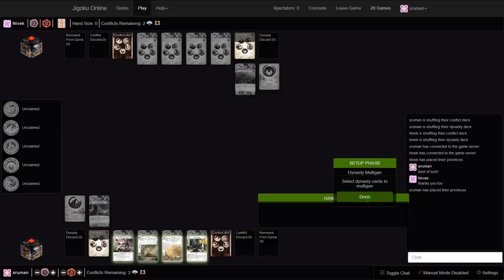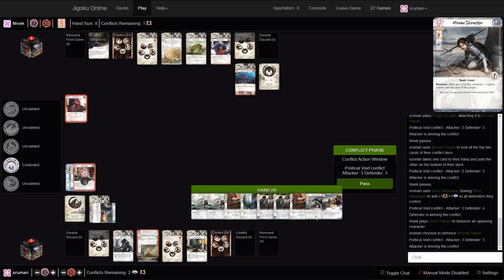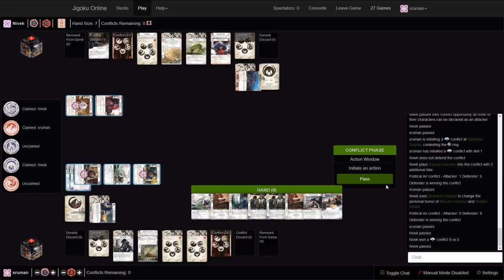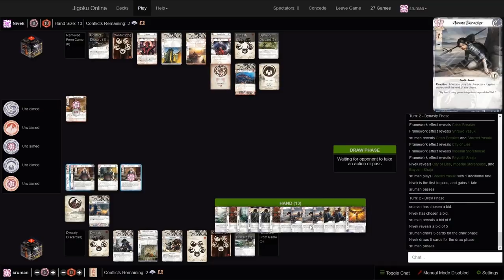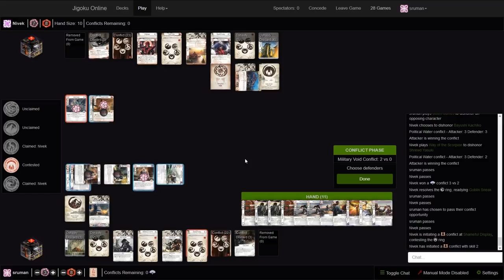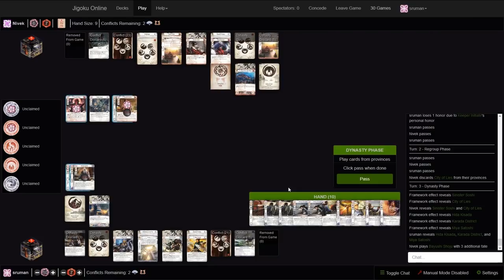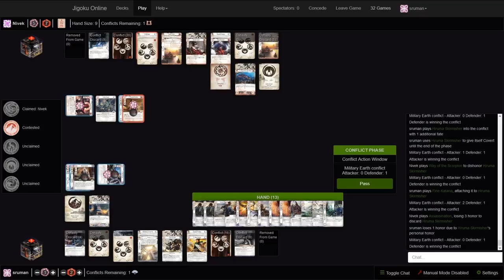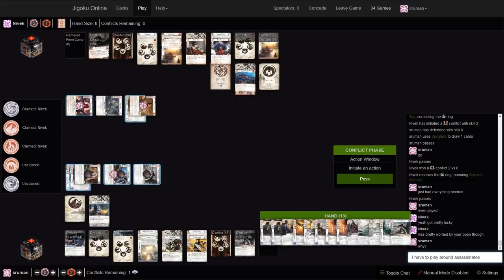Legend of the Five Rings (Jigoku) - Round 4 | 2018 Discord World Cup Canadian Qualifiers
Welcome to Round 4 of the Canadian double-elimination Qualifiers for the 2018 Discord League World Cup coming this fall.  Shane (sruman), playing Crab, provides commentary again for his match against Nivek's Scorpion/Phoenix deck.

We are covering a live L5R event again on August 19, but please let us know what you think about us bringing you more coverage of the Canadian Qualifiers for this online event.

Commentary: Shane